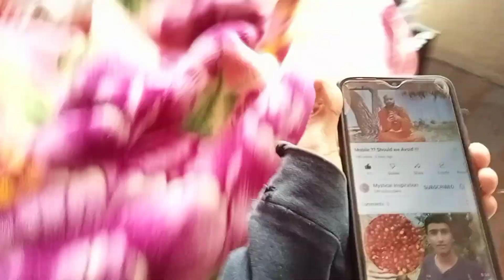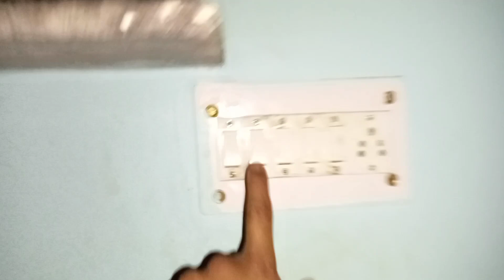Ghar aaye mehmaan se kaam karare